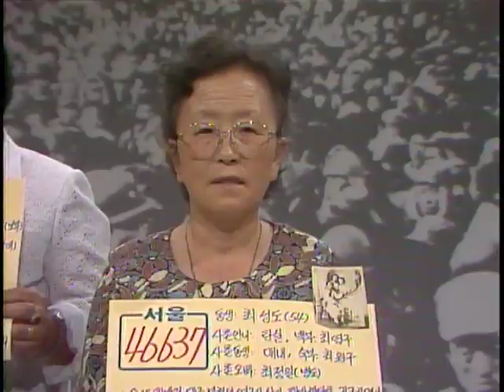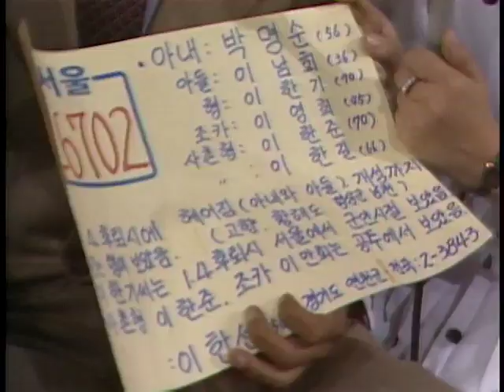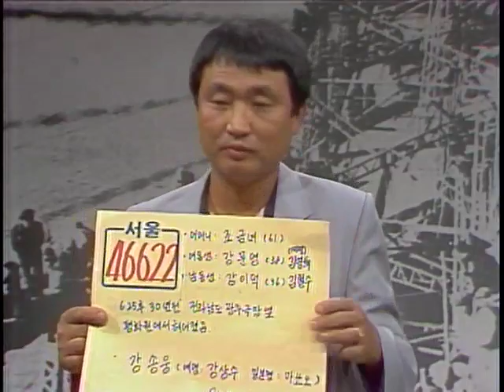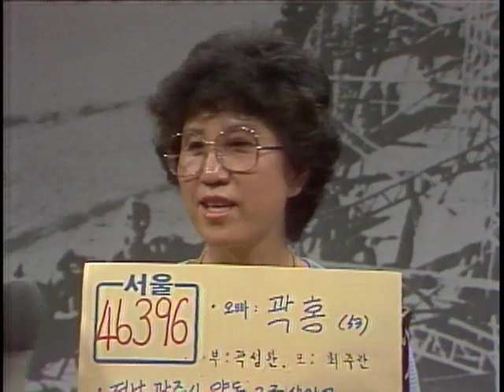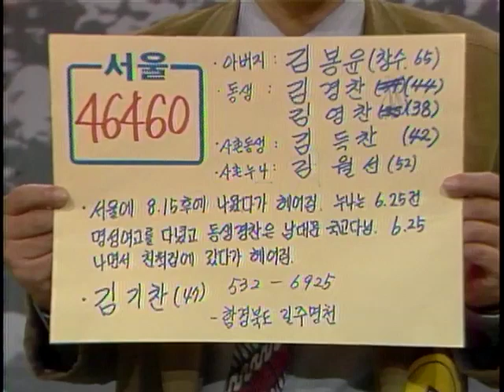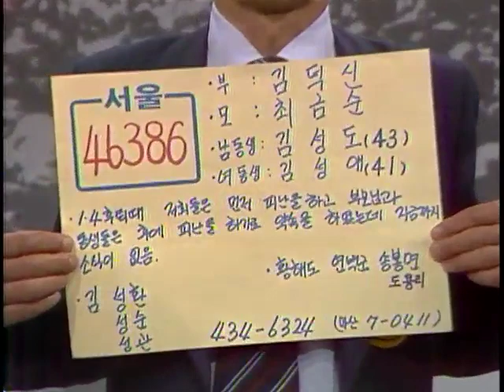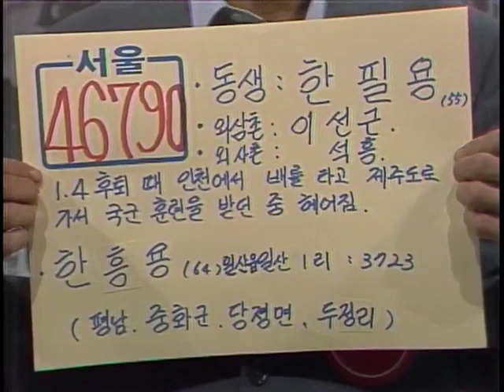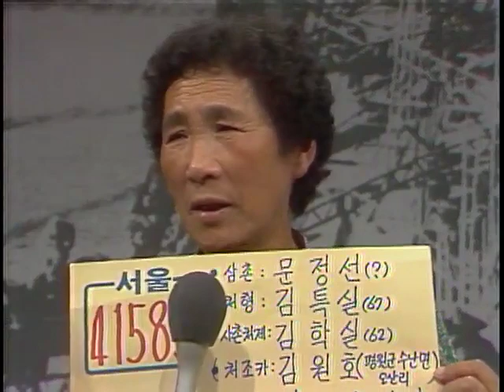"Finding Dispersed Families" 연속특별생방송 이산가족을 찾습니다. (1983.9.24)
부  제 : 사연소개(39건) 가족상봉(5건)
방송일 : 1983년 9월 24일
길  이 : 57'23"
진  행 : 유철종, 이지연
1.서울 사연 소개
 배석순(46366) 최춘자(46637)
2.가족 상봉(서울 만남의광장) : 5촌당숙과 상봉
3.서울 사연 소개
4.가족 상봉(서울) : 이한선, 5촌동생과 상봉
5.서울 사연 소개
6.가족 상봉(서울) : 자매 상봉
7.서울 사연 소개
8.가족 상봉(서울~대구) : 도미꼬, 오빠와 상봉
9.서울 사연 소개
10.가족 상봉(부산~서울) : 임문상, 아버지 임호웅과 상봉
11.연속특별생방송 이산가족을 찾습니다 300시간 돌파